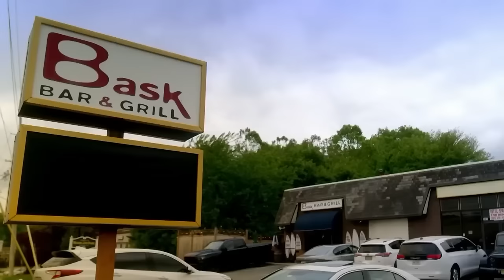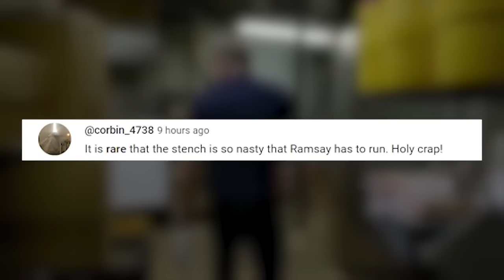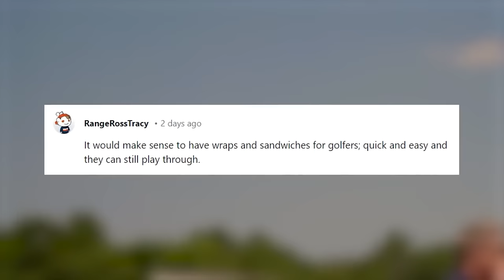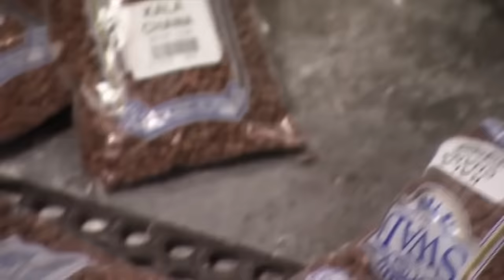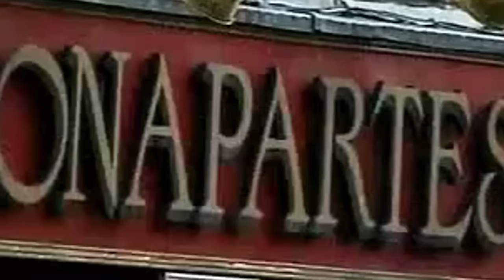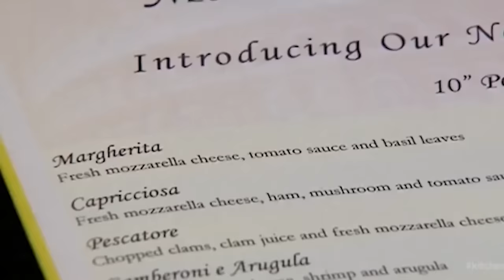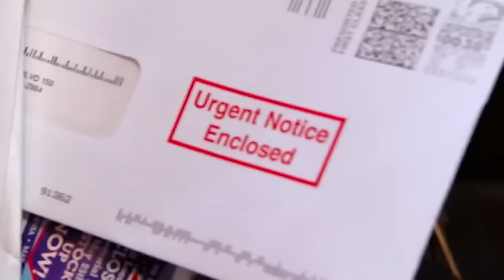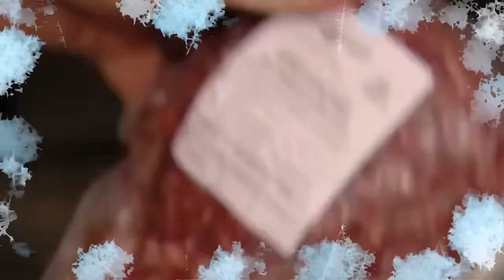2 MINUTES AGO! The Most DISGUSTING Dish EVER Served on Kitchen Nightmares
These are times when super disgusting food was served on Kitchen Nightmares.